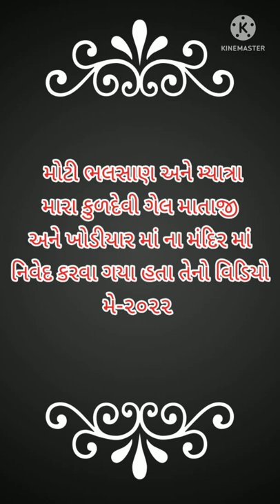Shree Gel Mataji Temple, Moti-bhalsan, Gujarat. 🙏🙏